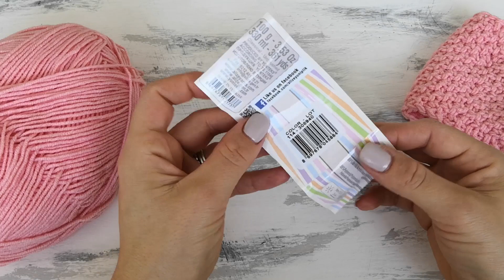Вяжем спицами повязку на голову "Жемчуг"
Свяжем вместе с Вами простую повязку на голову спицами "Жемчуг". Воздушная и легкая повязка отлично подойдет для весенних и осенних прогулок.  По вкусу придется как взрослым, так и детям. Отлично подойдет для family look! Повязка плотная и очень теплая. Очень просто вяжется! Идеально для начинающих.
Я вяжу повязку для дочки. Объем головы 52 сантиметра.